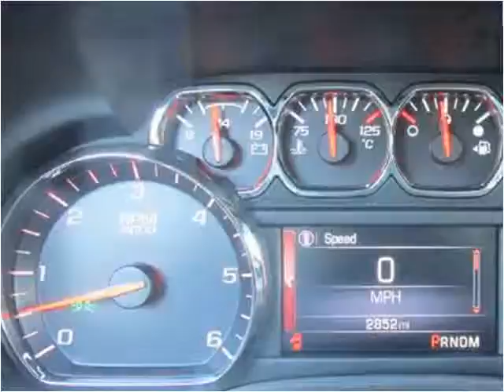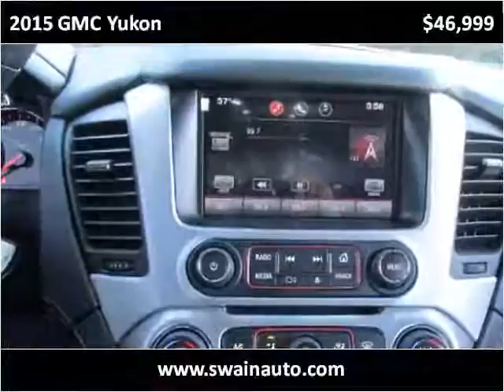2015 GMC Yukon Used Cars jackson ms